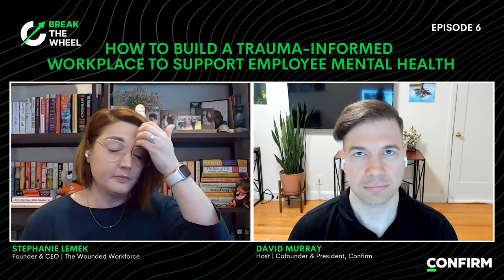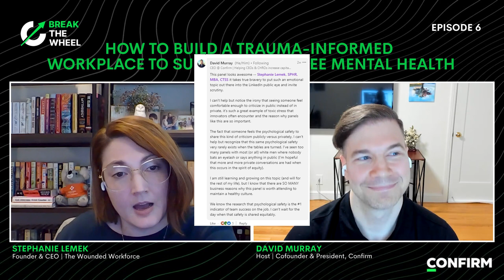How to build a Trauma-Informed Workplace to support Employee Mental Health with Stephanie Lemek|EP#6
🚀 Ready to Break the Wheel?

🎙️ Join hosts David Murray and Stephanie Lemek for another engaging episode, unraveling the secrets of workplace dynamics and employee well-being!

🌐 Dive into the latest workforce trends, from job opportunities to the ever-evolving impact of AI on job security. The conversation effortlessly glides from pay raises and ethical considerations to the intriguing landscape of work relationships, with a special spotlight on the influence of Gen Z in today's workforce.

💼 Stephanie, a former HR executive and founder of The Wounded Workforce, shares eye-opening insights on trauma-informed workplaces and the pivotal role of mental health support. Navigating through HR News Flash, Reality Check, and Wisdom on the Rocks, our hosts provide invaluable perspectives and practical advice.

😄 David and Stephanie debunk HR myths, share personal stories, and offer actionable tips for fostering inclusive and supportive work environments.

🎧 Tune in to this insightful episode of "Break the Wheel" for a captivating blend of informative discussions, personal anecdotes, and actionable advice on navigating the intricacies of the modern workplace. Cheers to creating a work environment where everyone can thrive! 🥂

📩Be updated and know the latest in the world of HR ?

Timestamps:
00:00 -  Introduction and Unique Workplace Perspectives
01:54 - Impact of Pay Raises and Ethical Compensation
03:11 - Changing Work Relationships and Pay Transparency
04:16 - Gen Z's are about to join our workforces, are we ready?
06:29 - AI Monitoring Employee Messages in the Workplace
08:21 - Trust and Transparency in Technology Use
10:02 - Leveraging Technology with Trust and Intent
10:48 - Building Trauma-Informed Workplaces
14:33 - Principles of Trauma-Informed Cultures
15:14 - Implementing Trauma-Informed Practices
17:49 - Why having a Trauma-Informed Workplaces Important in Businesses
19:35 - Talent Shortage and Future Workforce Challenges
23:29 - People Misunderstand: About Mental Health, Mental Health at Work and Trauma
28:06 - Break the Wheel or Break a Heel: All about Employee Mental Health
32:02 - Wheel Breaker of the Week: Starbucks Prioritizes Accessibility and Inclusivity
41:57 - Workplace Horror Story: Dealing with Sensitive Information
44:23 - Wobbly Wheel of the Week: Layoffs at Broadcom
45:06 - HR Speak Funny: Golden Handcuffs
46:39 - Decline to Comment: Navigating Workplace Challenges
48:20 - Cheers to Change: Setting Boundaries for Work-Life Balance